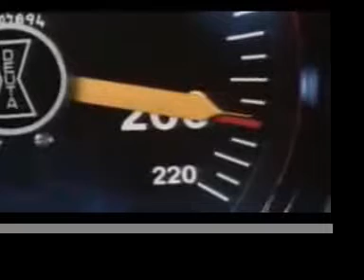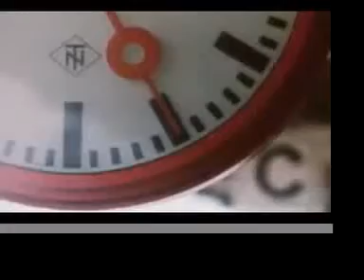Trainspotting.mov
Videocompilation of old trains + Trans Europe Express from "TechnoColor - A tribute to Kraftwerk"
as soundtrack.